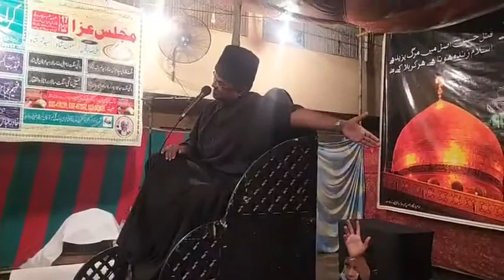7 Muhararm Majlis Allama Syed Aal E Ahmad Bilgrami Lahore